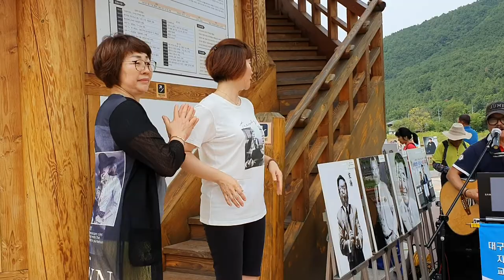송해공원 백세정에서 변우성 (영일만친구)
제120회 시민여러분과 함께하는 힐링콘서트 ~ 어제 비가 온뒤 오늘은 많은분들께서 방문하셔서 송해선생님 특별 사진전시회를 구경하시면서 공연을 즐기고 계시는모습
촬영 ~미호